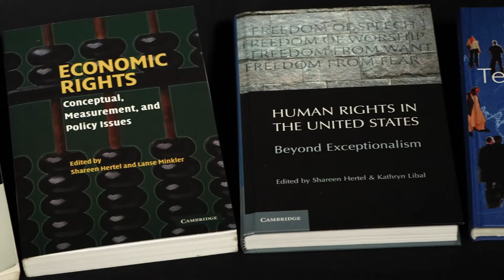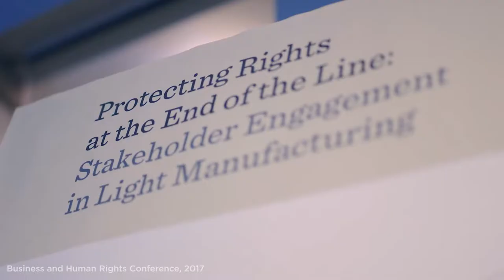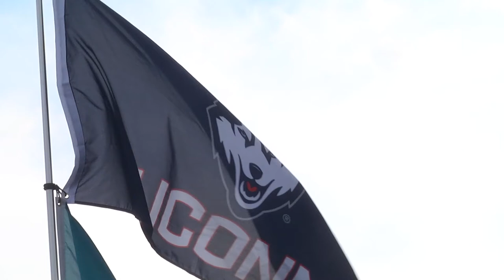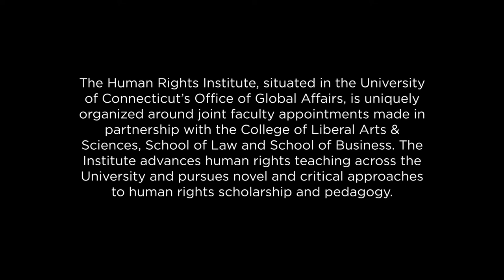HRI Faculty Spotlight, Shareen Hertel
Shareen Hertel is a Professor of Political Science jointly appointed with the Human Rights Institute at UConn. She researches transnational human rights advocacy, teaches in the Economic and Social Rights Program she herself co-founded, and edits The Journal of Human Rights.

Read more about Shareen's work on sustainable, ethical supply chains

Video produced by Laurel Pehmoeller, Digital Media & Communications Producer for UConn Global Affairs.

The Human Rights Institute, situated in the University of Connecticut’s Office of Global Affairs, is uniquely organized around joint faculty appointments made in partnership with the College of Liberal Arts & Sciences, School of Law and School of Business. The Institute advances human rights teaching across the University and pursues novel and critical approaches to human rights scholarship and pedagogy.